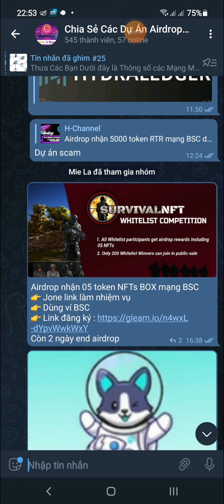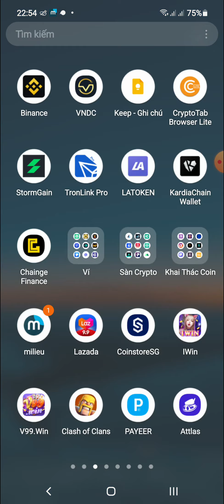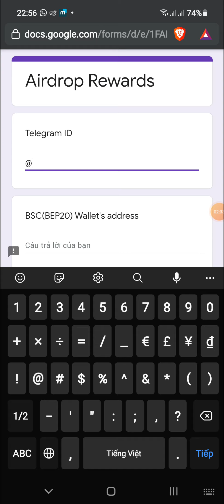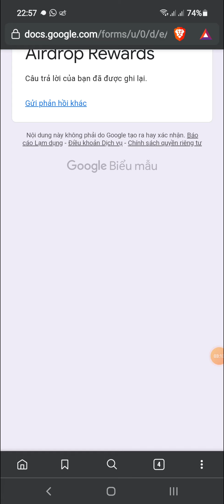Hướng Dẫn Điền Form Bổ Sung Thông Tin Nhận Phân Phối Token NFT Box Từ Survival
👉 Video HD dự án trước đây